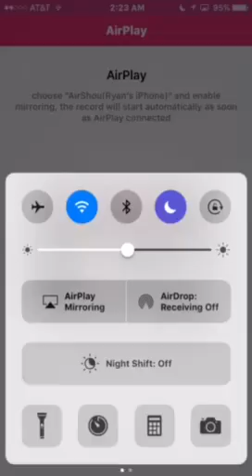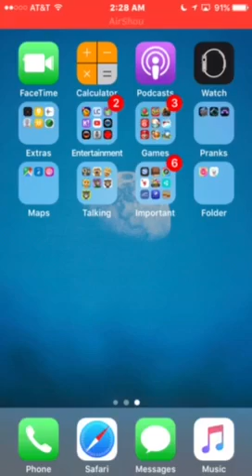Paper Toss Boss 100 baskets in a row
I did an extra throw in the coffee mug after I did 100 baskets in a row